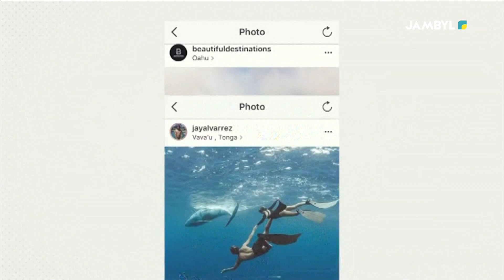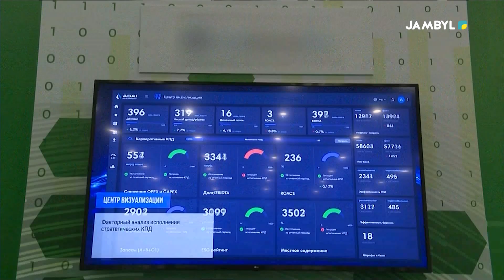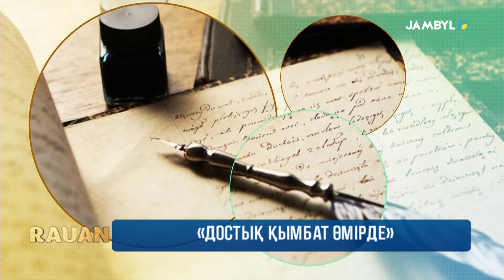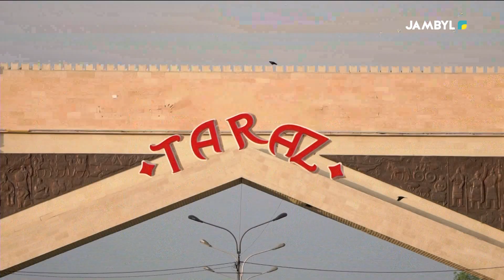Хабар: «Rauan» (24-11-2022)